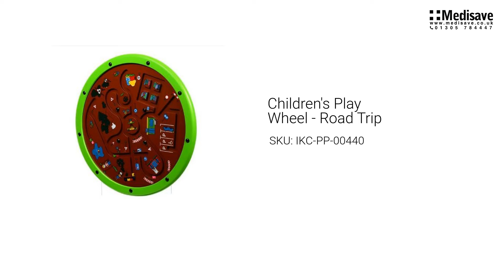Children s Play Wheel Road Trip IKC PP 00440